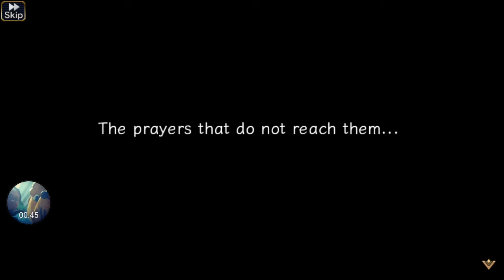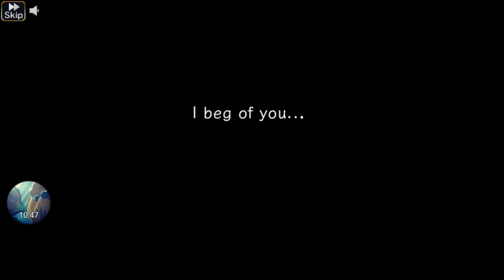[Valkyrie Anatomia The Origin] Chp 1 Story #21: Battle Record of Trachia 5